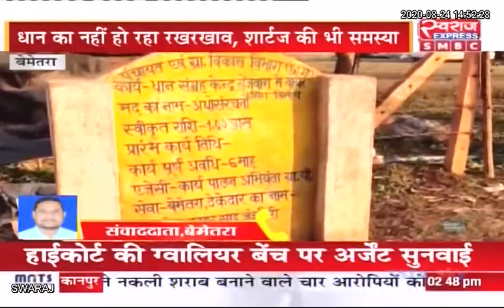Bemetara : जिम्मेदार नही दे रहे ध्यान | साढ़े 6 लाख क्विंटल धान बारिश में हो रहा खराब...